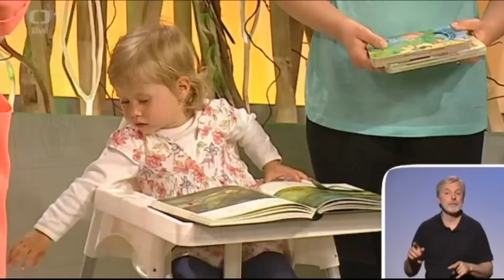S fitMAMI do plavek 2015 v Sama doma na ČT1 - 3. díl (Cvičení u krmící židličky)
Buďte fit a v kondici i s dětmi! Zacvičte si doma - třeba u krmící židličky se svým děťátkem :-)!

Inspirujte se, jak si zacvičit a zpevnit postavu :-)

Spoustu tipů, rad, cvičebního plánu na každý týden, zdravý jídelníček s recepty a také nafocené cviky, do kterých zapojíte i děti můžete ZDARMA získat po registraci ZDE:

Sportujte a bavte se - buďte fitMAMInka... držíme vám palce!